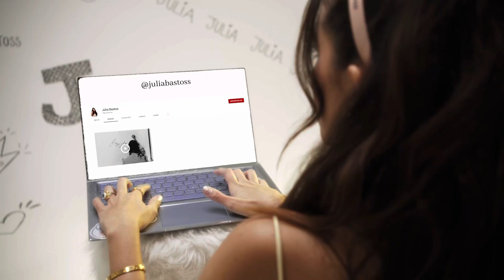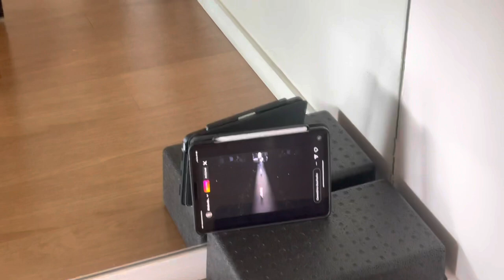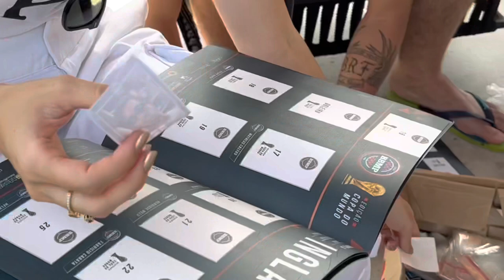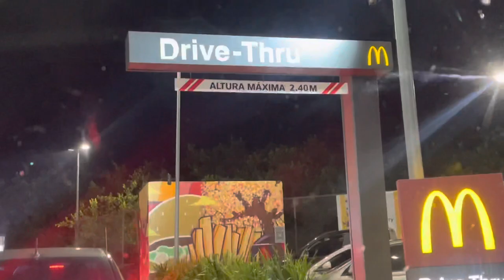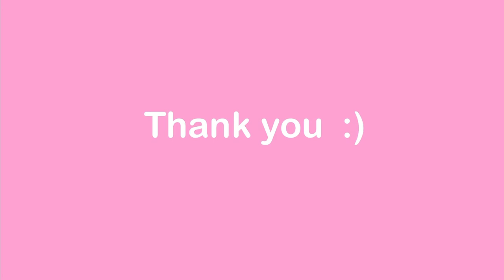Vlog do meu FDS | Julia Bastos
Espero que gostem do vídeo! Deixem nos comentários o que vocês gostariam de ver aqui no canal.

Com amor,
Juju

Me sigam nas outras redes:
TkTk: @juliacruzbastos